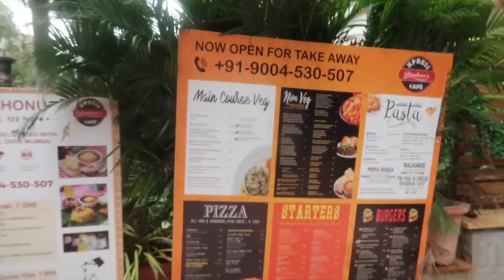A Full Day Vlog | FINALLY Went Out To Meet Our Friends | Car Lunch 🤯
😍Dermavive facewash👇🏽

😍Neurtiderm moistureizer👇🏽

😍Camera i use for Vlogs: 👇🏽

Her Instagram Link is 👇🏽